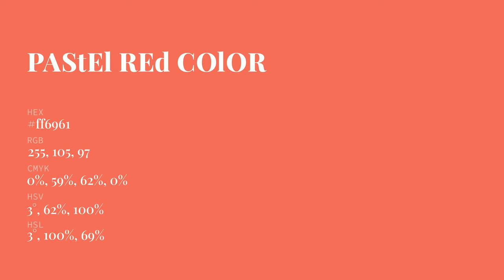Pastel Red color ff6961 hex Cool Orange color ff6961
What color is Pastel Red ? ff6961 hex, Cool Orange color ff6961

Hex ff6961 Color Code is also known as Pastel Red color